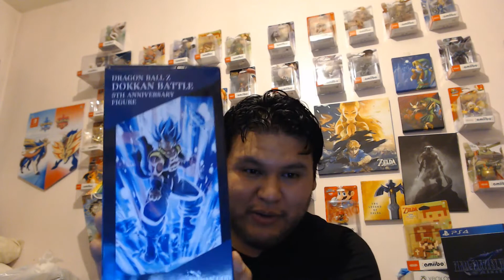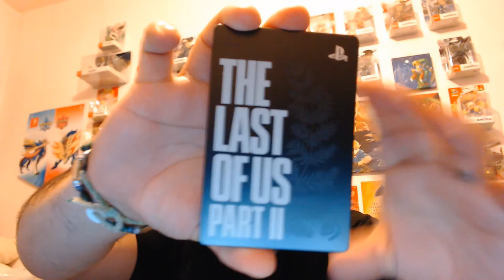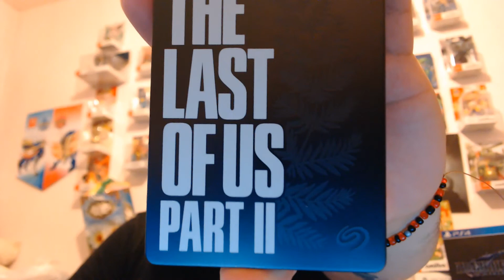Seagate The Last Of Us Part 2 Game Drive Limited Edition PS4 Unboxing # 85 And Other Surprise